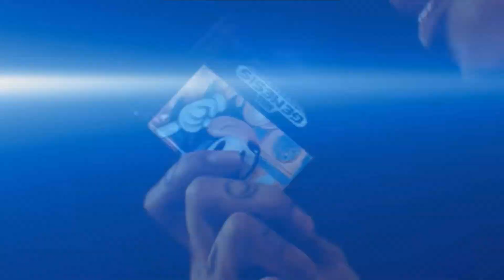ALL CREDIT SCENE REFERENCES (Sonic Movie)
SPECIAL THANKS TO DAVID KBD (Music Composer)

sonic
sonicmovie
sonicthehedgehog
sonicpelicula
references
referencias